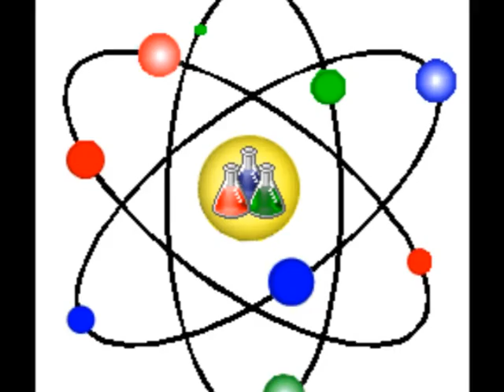The founding of the College of William and Mary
Privately founded in 1693 by letters of patent issued by King William III and Queen Mary II, it is the second oldest institution of higher education in the United States.